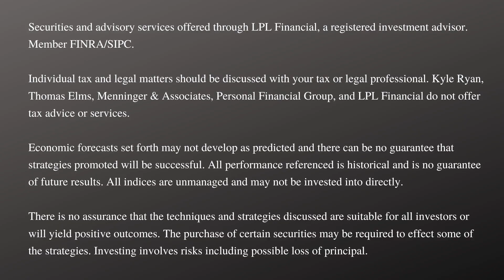Building Your Financial Team - Episode 30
In this week’s episode, Thomas and Kyle discuss the importance of building your financial team early. These are the people you will go to when you are in a pinch, so it is essential to form trust with them prior to when it is needed. We discuss who the members of the team are and why they are each important.

Securities and Investment Advice offered through LPL Financial, member FINRA/SIPC. For hyperlinks to FINRA and SIPC, please refer to Links section. Personal Financial Group and Menninger & Associates are separate entities from LPL Financial. Third party posts found on this profile do not reflect the views of LPL Financial and have not been reviewed by LPL Financial as to accuracy or completeness. The financial professionals associated with LPL Financial may discuss and/or transact business only with residents of the states in which they are properly registered or licensed. No offers may be made or accepted from any resident of any other state.